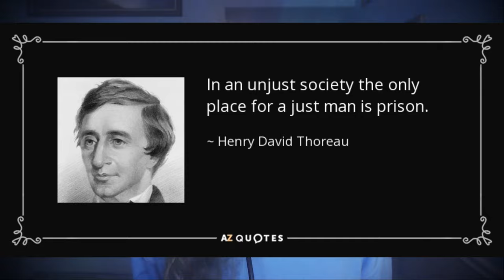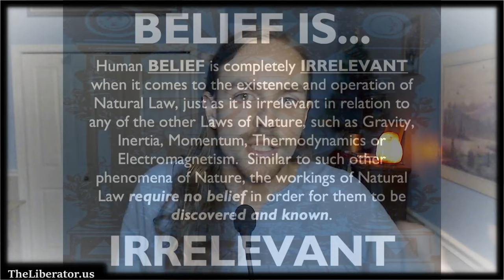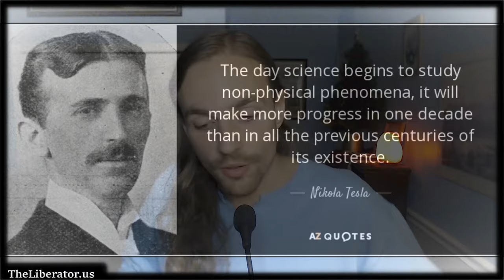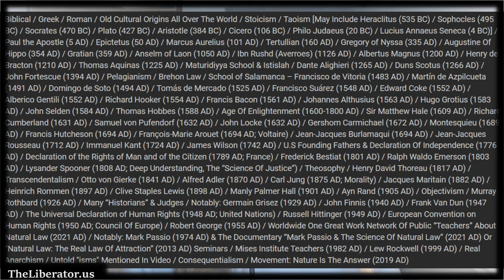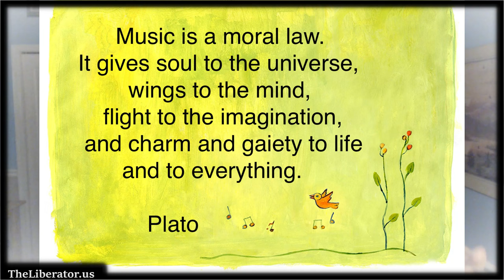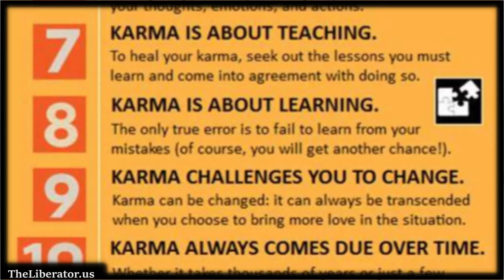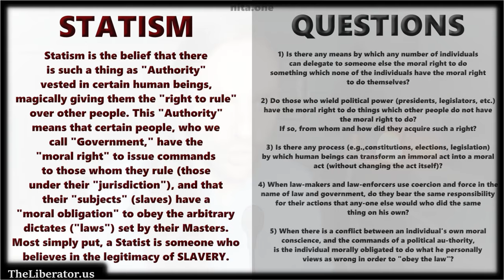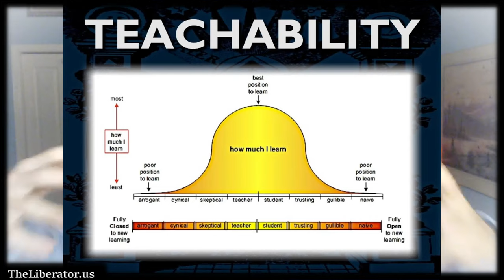Most People Follow BAD KARMA Without Knowing - Here's Why!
Are you fighting with yourself, or is the world fighting with itself? It can become apparent once we study the Spiritual Laws concerning Karma, that govern our actions. We follow Bad Karma without realizing it, because we hold contradictory views to both the things we know, and the reality we live in.
Learn more, write an article and we will turn it into a video for you, network with others and much more